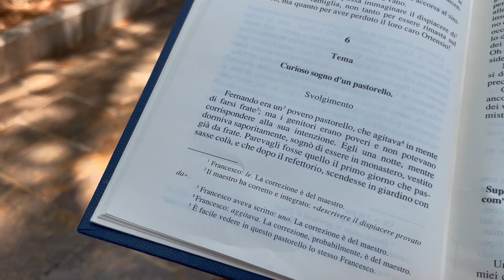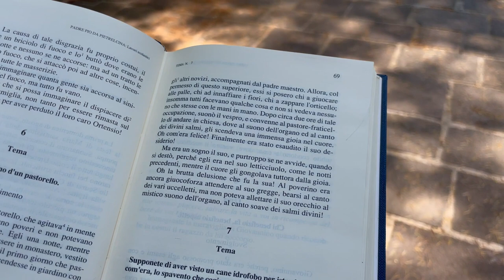Quel pastorello era Padre Pio